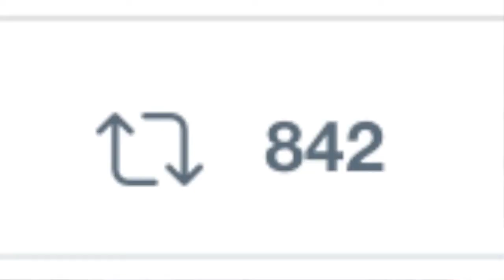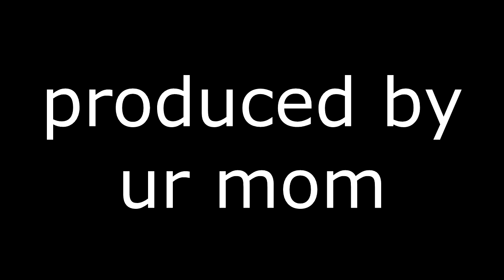plaincock123 smashes pikachu